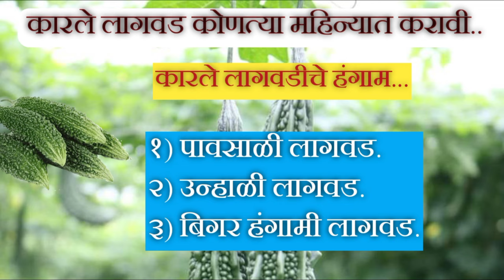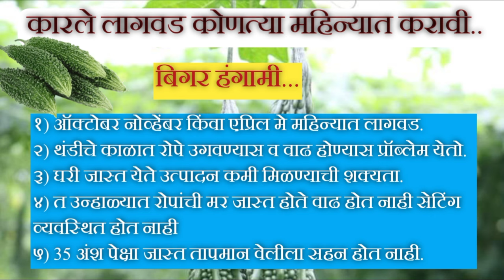कारले लागवड कोणत्या महिन्यात करावी | चांगला दर व उत्पादनासाठी कारल्याची लागवड कोणत्या महिन्यात करावी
नमस्कार मित्रांनो या व्हिडिओमध्ये आपण कारले पिकासाठी कोणत्या महिन्यामध्ये कारल्याची लागवड करावी याची माहिती दिलेली आहे तसेच कोणत्या हंगामामध्ये कारल्याची लागवड करावी याची देखील माहिती दिलेली आहे.

1) कारले लागवड संपूर्ण माहीती.
2) कोरले पिकावरील रोग नियंत्रण .
3) कारले लागवड खत व्यवस्थापन .
4) कारले पिकावरील व्हायरस व्यवस्थापन.
5) कारले लागवड कोणत्या महीण्यात करावी..